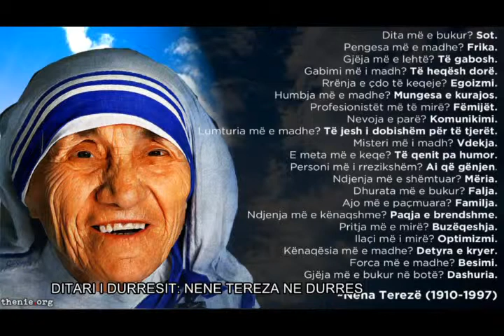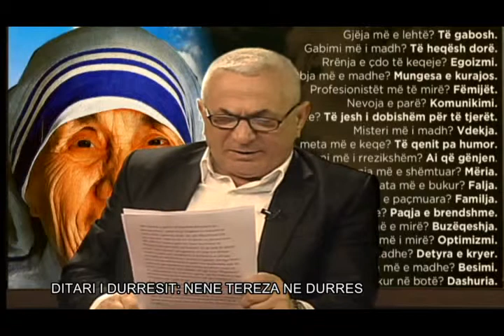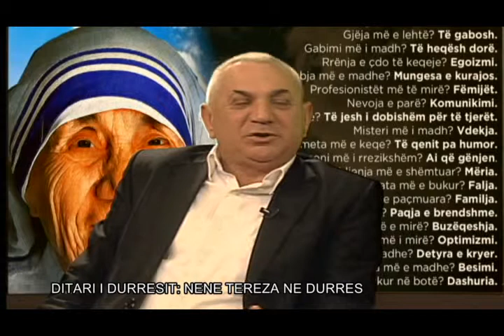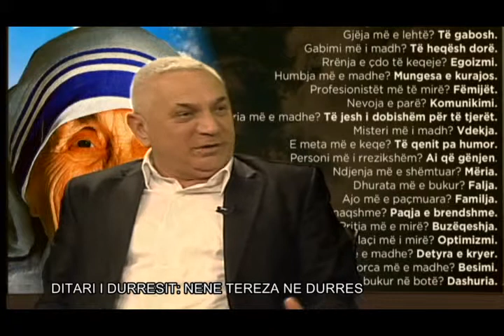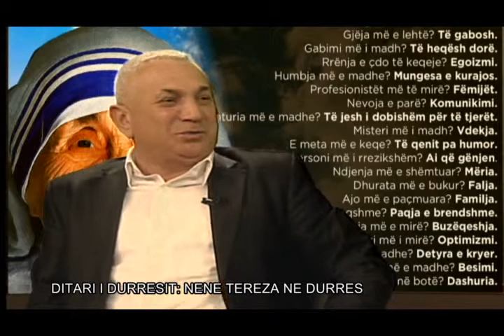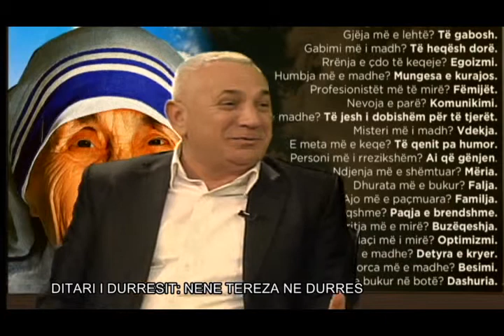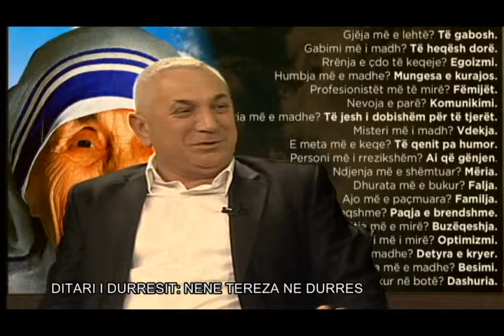13 02 2015 Emisioni Ditari i Durrësit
I ftuar ne studio: Fatmir Minguli